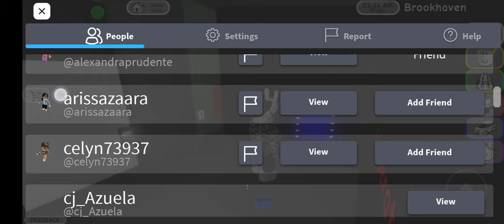How to get password in Brookhaven electric